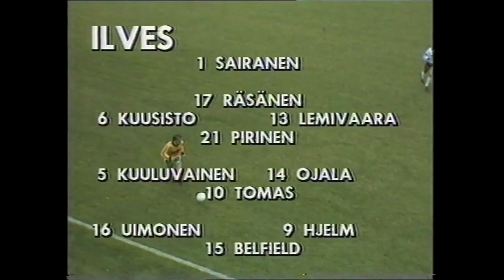18.9.1983 | Mestaruussarja | Haka-Ilves 1-4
0-1 Arto Uimonen (9), 1-1 Jarmo Kujanpää (15), 1-2 Ari Hjelm (41), 1-3 Jari Niinimäki (82), 1-4 Raimo Kuuluvainen (88)

Haka:
Olli Huttunen
Teuvo Vilen
Timo Lehtinen
Reijo Vuorinen (Juha Lahtinen)
Esko Ranta
Pekka Heikkilä (Olli Laakso)
Heikki Huoviala
Risto Salonen
Mark Dziadulewicz
Jarmo Kujanpää
Endre Kolar

Ilves:
Seppo Sairanen
Jari Lemivaara
Petri Ojala (Jari Niinimäki)
Raimo Kuuluvainen
Esa Kuusisto
Ari Hjelm
Dean Thomas
Mike Belfield
Arto Uimonen
Seppo Räsänen
Jukka Pirinen